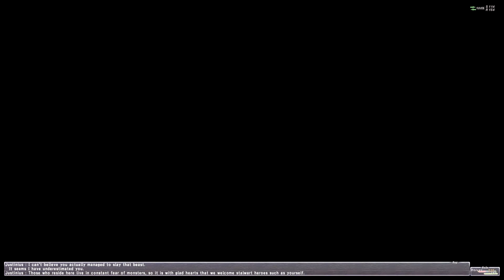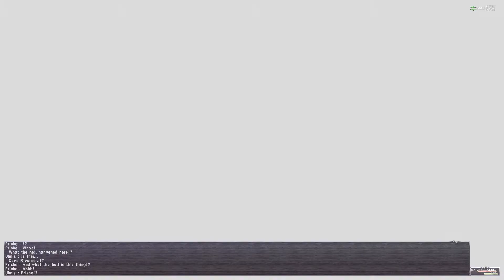Final Fantasy XI: Chains of Promathia ~ Chapter 2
Cutscene from CoP scenario

Chapter 2: The Isle of Forgotten Saints
2-1: An Invitation West
2-2: The Lost City
2-3: Distant Beliefs
2-4: An Eternal Melody
2-5: Ancient Vows